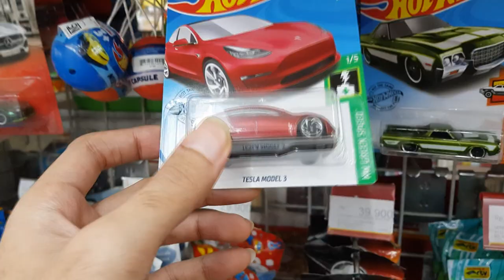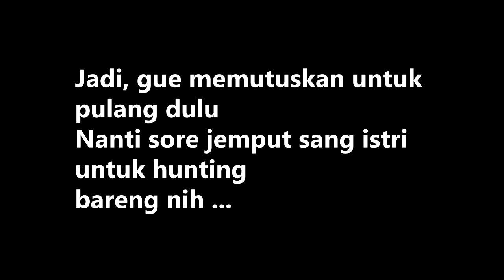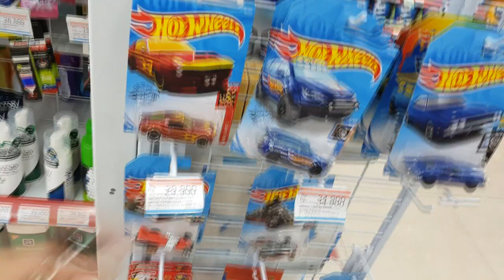HUNTING HOTWHEELS BARENG ISTRI NAMBAH HOKI 100%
Halooo semuanyaaa...

Kali ini kita bakalan hunitng hotwheels lagi nihhh dan seberapa hoki ketika ngajak istri ??

cek instagram gue juga di : @ridhoapri